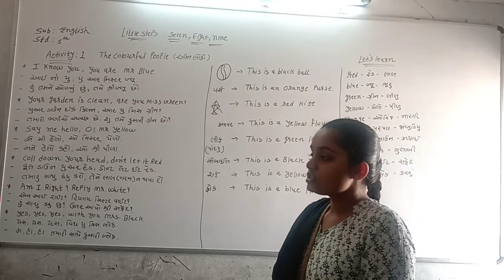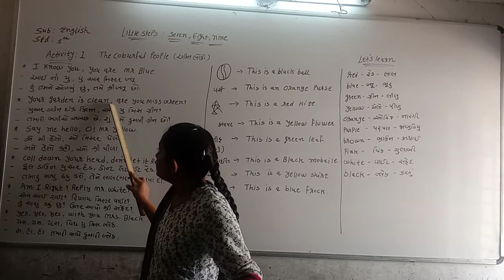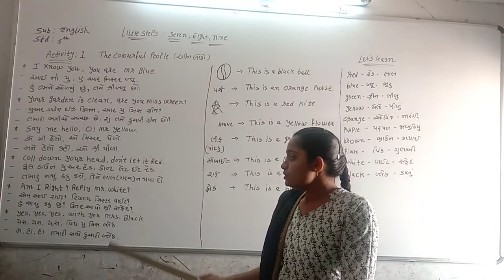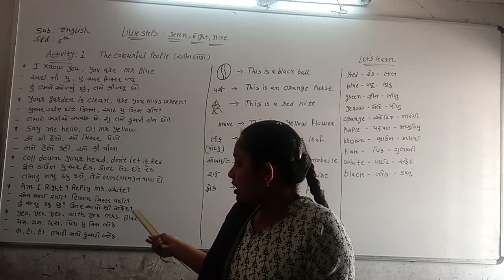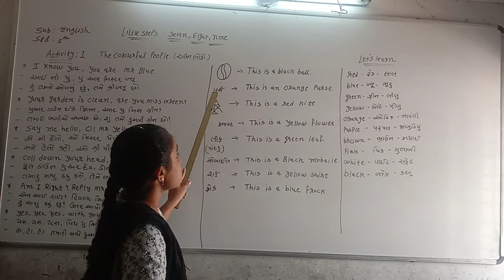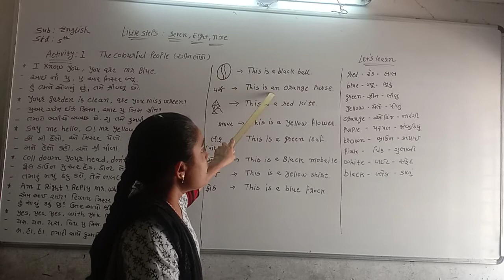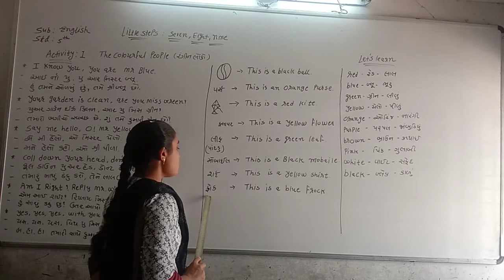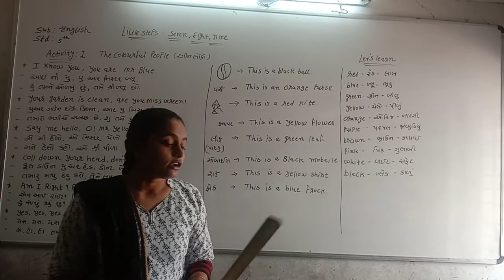Std-5 English ch:-little step:seven, eight,nine (activity-1)